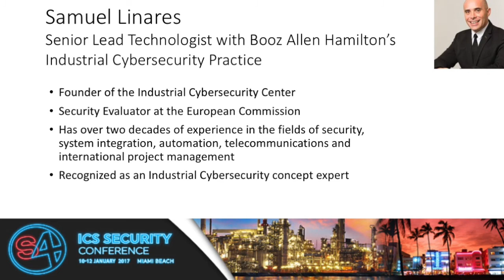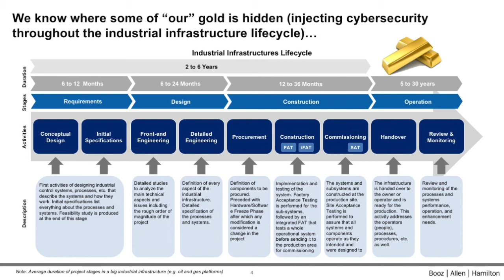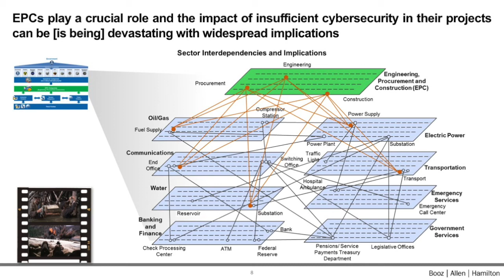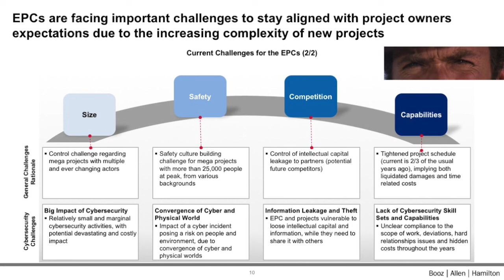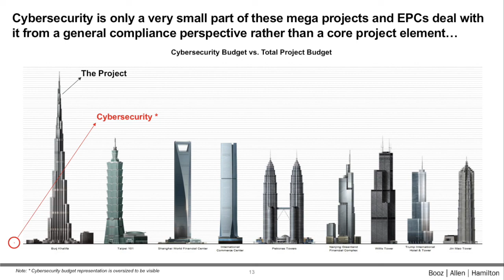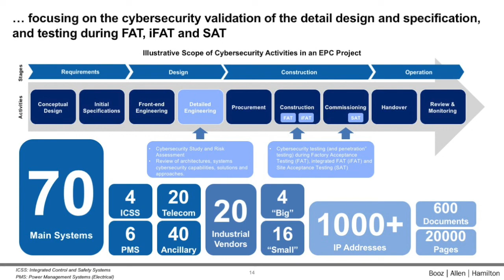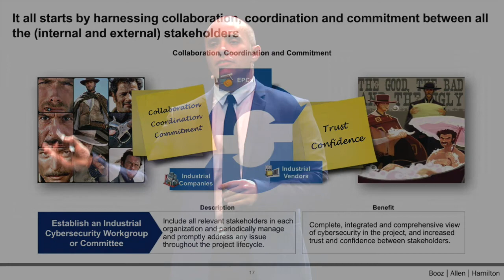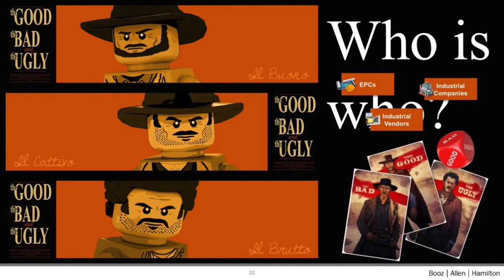The Key Role of EPC's in Industrial Cybersecurity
Samuel Linares of Booz Allen Hamilton's UAE office shows how the massive Engineering, Procurement, Construction (EPC) companies design and deploy critical infrastructure projects. The size of the cybersecurity budget and activities is minuscule, too small to be seen, but the potential impact to the project timeline and success is large.

Samuel goes through a real project with real numbers so you can see the size, length and complexity of the project. He also highlights when and how much cybersecurity was involved. As you might imagine, this is late and small.